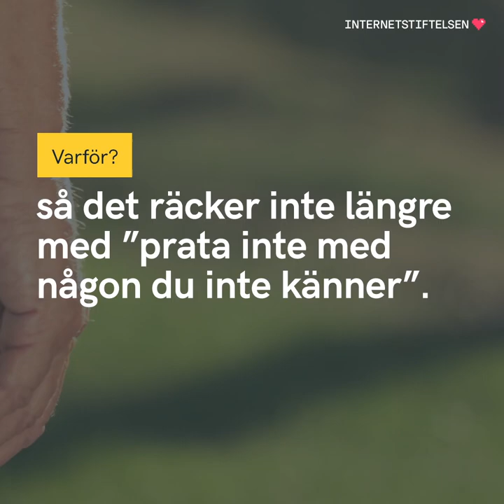Så skyddar du ditt barn från gromning på nätet | Internetkunskap för föräldrar